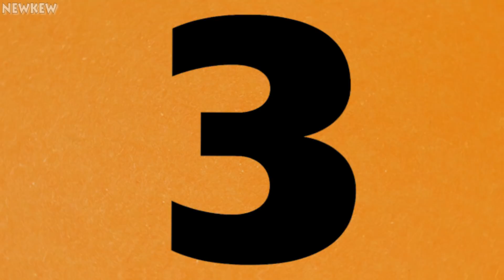Top 3 Best Life Hacks for 9v Battery - 9v Battery Life Hacks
Today I'm going to show you top 3 Best Life Hacks for 9v Battery
9v Battery Life Hacks.